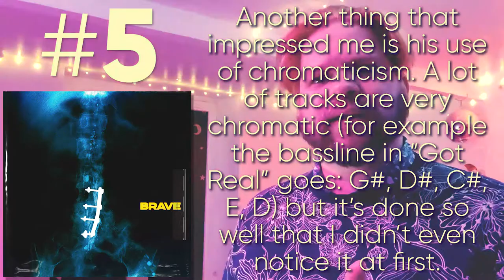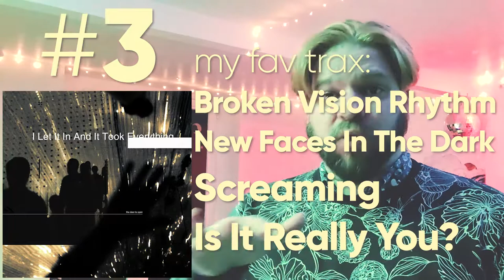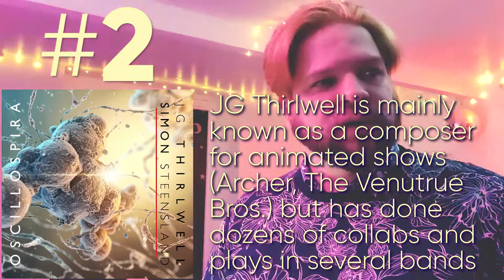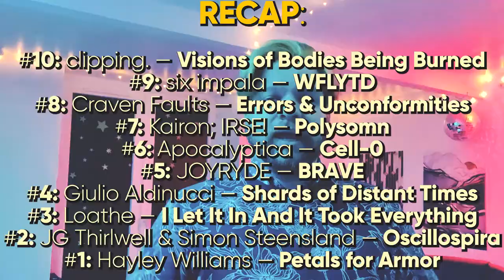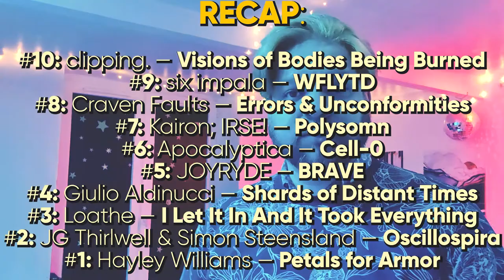Top 10 Albums of 2020